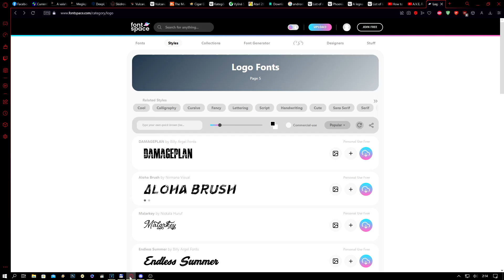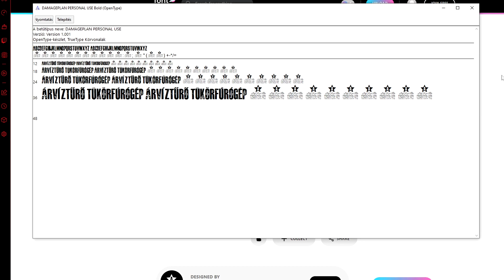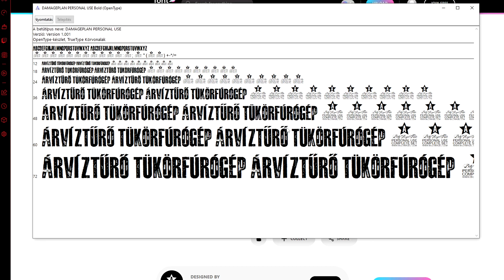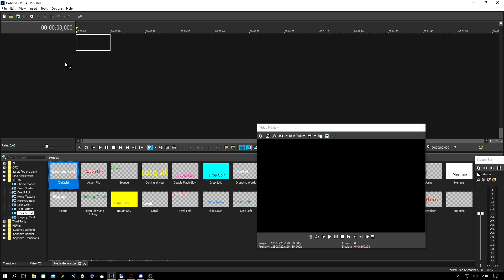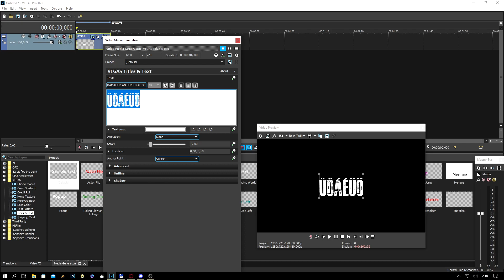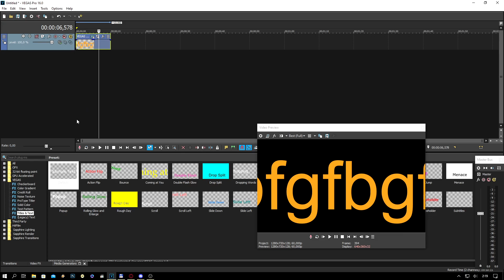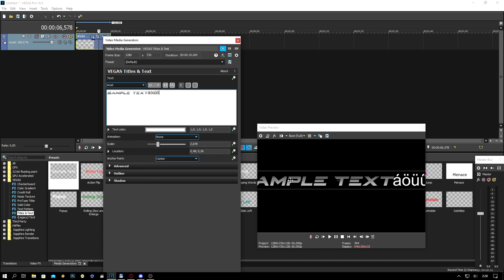Sony Vegas tutorial - 03 Fonts berakás (magyar/hun)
🖥 Pc configuration:  🖥

8 Giga Ram
Geforce GTX 1050 Ti 4 Giga
🖰 Egér: 🖰 Silverline wireless mouse
🖮  Billentyűzet: 🖮 GeniusTrust GXT830
🎧️ Füles: 🎧️ X-Ploode Evo
🎙️ Mikrofon: 🎙️ Yenkee ymc 1030
 🎮️ Gamepad: 🎮️PS2 kontroller, Genesys Mangan 200
Egyéb programok:
Sony vegas

ave, neji sony vegas, tutorial, font, fonts